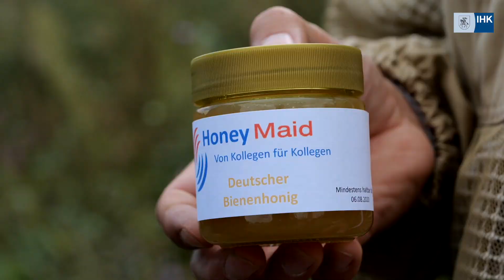Stern Maid - Eigene Bienenvölker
Herausgeber
Industrie- und Handelskammer zu Schwerin
Ludwig-Bölkow-Haus
Graf-Schack-Allee 12, 19053 Schwerin

Ein Film von Videoredakteur Bert Scharffenberg  - Social Media Manager der IHK zu Schwerin